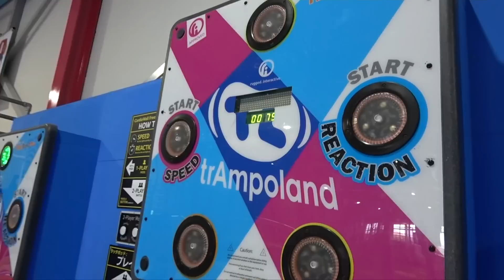NGワード沢山言ったらゲロ味ビーンズ食す対決!!【inトランポリンデート!？】 PDS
トランポランド浦安店　撮影許可得てます!!

むしろ広めて欲しいですお願い致したますm(._.)m  　来年は1000年万人行きたいんでm(._.)m

1993年7月27日生まれ　イギリスで生まれました。

作文